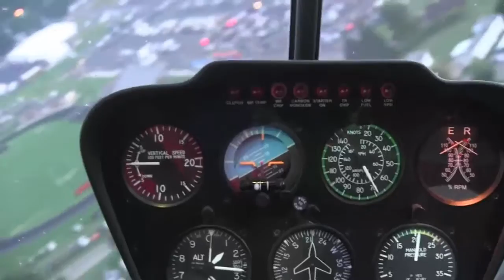Robinson R-22 R-44 Online Ground School